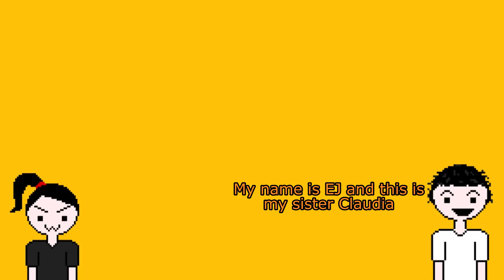THE BETRAYAL..... | Little Nightmares | Part 6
Deception. disgrace.

Check the previous episodes here!

Little Nightmares is a dark whimsical tale that will confront you with your childhood fears. Help Six escape The Maw – a vast, mysterious vessel inhabited by corrupted souls looking for their next meal.